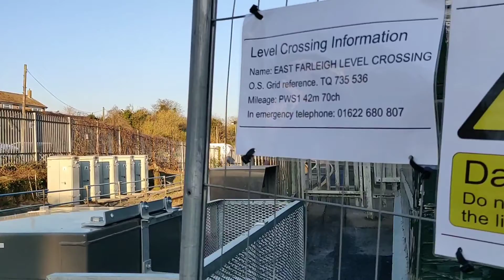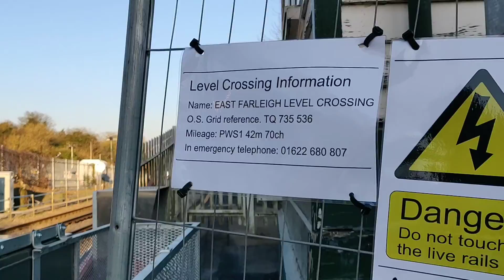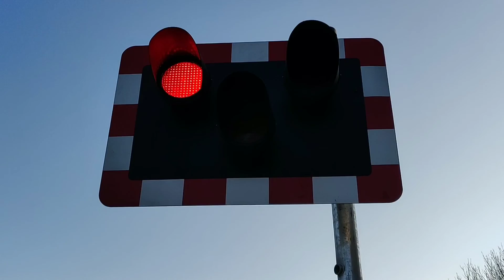East Farleigh Level Crossing, Kent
East Farleigh Level Crossing, East Farleigh, Kent on the Medway Valley Line.

Location: Farleigh Lane, East Farleigh
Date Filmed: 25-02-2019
Nearest Station: East Farleigh
Trains:
Class 375 (Southeastern)

This crossing was filmed on its first day of operation with a brand new automated system, comprised of; new barriers, new alarms, new controls and two new warning lights (one narrow light and one pedestrian light). The level crossing was previously a manually-operated one with swing gates. It was upgraded after Wateringbury level crossing - which was renewed just before Christmas in 2018.